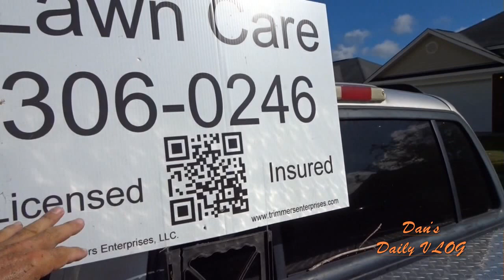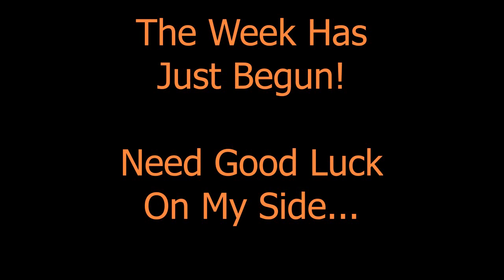Ep 7 - A Guy and a Zero Turn ZTR Lawn Mower Cutting Grass - Advertising Info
Advertising your lawn care business
Should You Hire a helper or just buy a bigger, faster better lawn mower? Let's find out. Episode 7 of 9. From Lawn Mowers Cutting Grass to Free How To Fix videos along with detailed Pressure Wash / House Wash Advice. I help you grow your SideHustle Business. Click on "Show More" for awesome links to the products I use in my videos.

STUFF I BUY FOR MY BUSINESS:
3 Blade Pack
6 Blade Pack

*21 Inch Rear Wheel Drive Belt - Troy Bilt / MTD P# 95404282
*21 Inch TB Blade Adapter with Drive Belt Pulley MTD P# 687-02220 ADAPTER ASM-25MM

*150 Ft Capacity Steel Pressure Hose Reel
*Garden Hose Reel
*100ft Good Quality Pressure Hose
*Pressure Washer Wand Extender 18 Inch
*4 Pack Rubber Pressure Washer Mounts
* Powersmart Electric Pressure Washer
* 1 Gallon Plastic Chemical-Safe Pump Sprayer